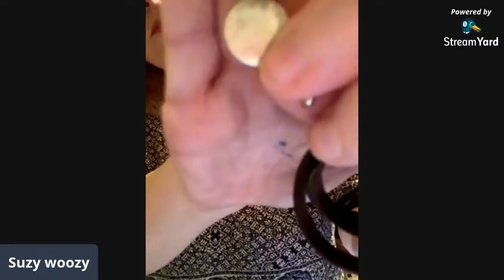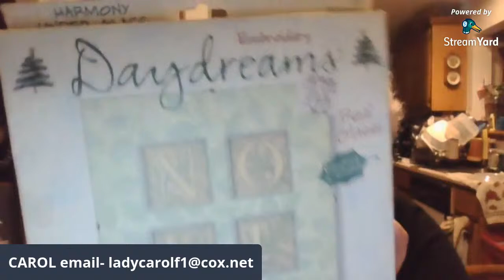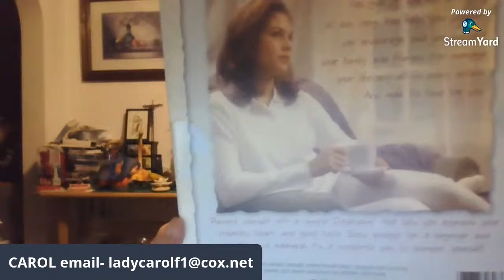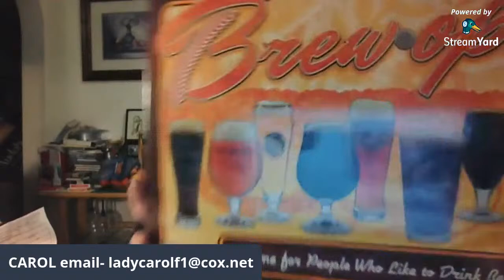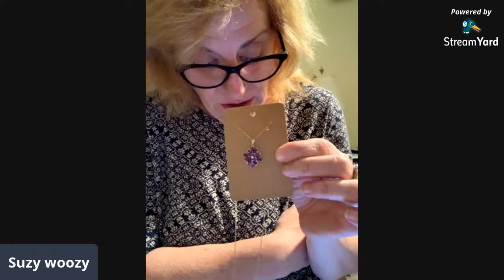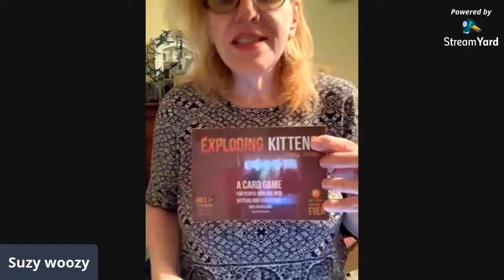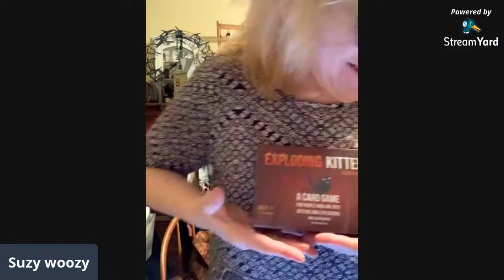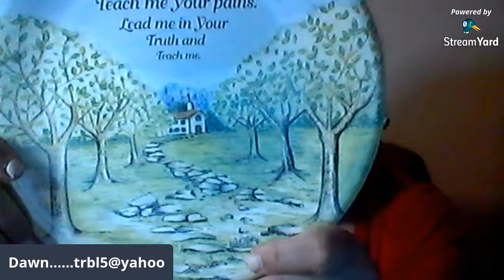Magical Mondays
Join me with Dawn and Suzy Woozy for a night of fun, great deals and laughs,
Sellers choice. You never know what we will be bringing to you.